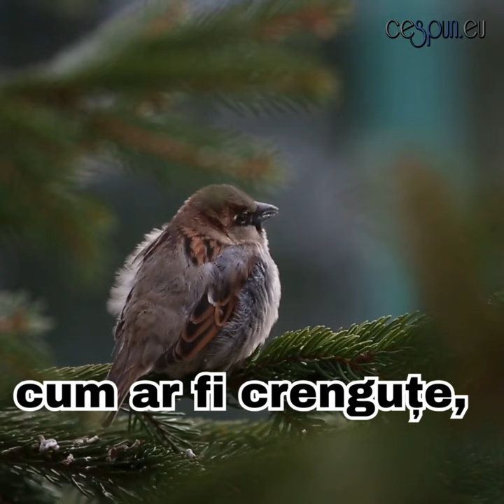10 CURIOZITĂŢI DESPRE VRĂBII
10 lucruri interesante despre vrăbii